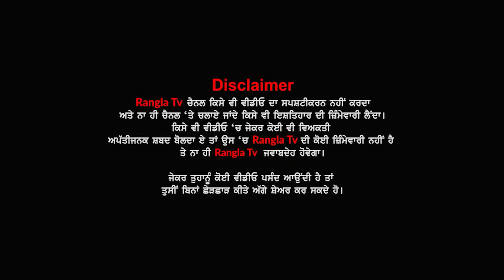Galli Dey Kute Piche Lad Paye Neighbours, Dekho Ki Hoeya Tamasha | Street Dog | Fight | Rangla Tv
Galli Dey Kute Piche Lad Paye Gawandi, Dekho Ki Hoeya Tamasha | Street Dog | Fight | Rangla Tv